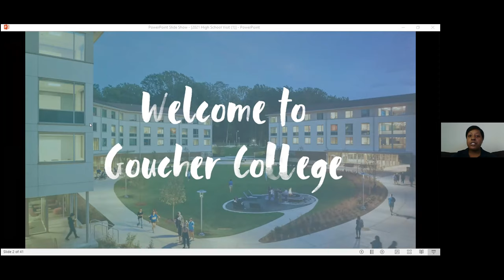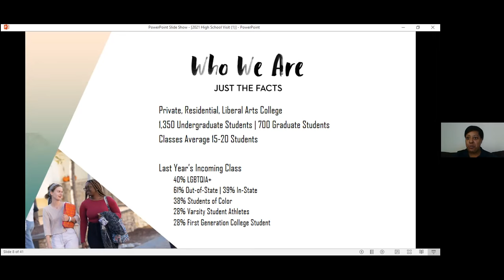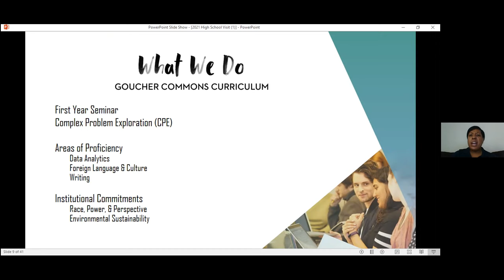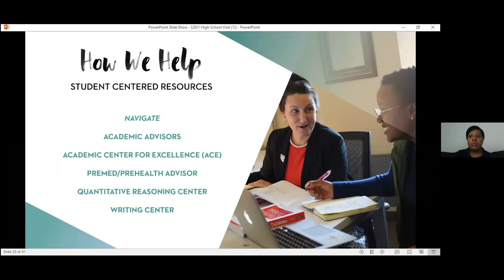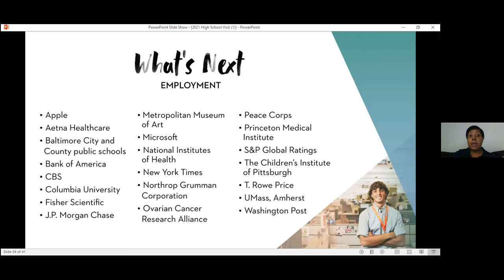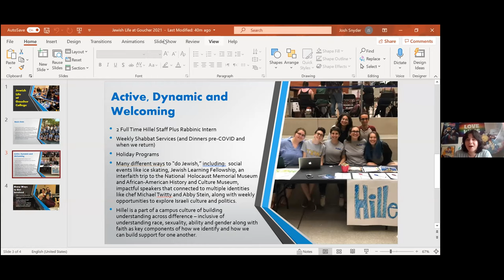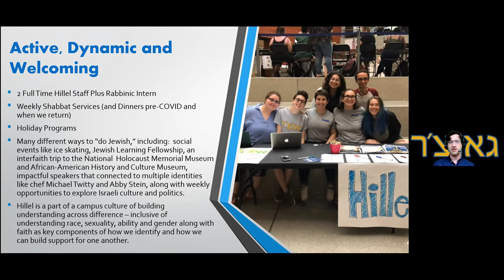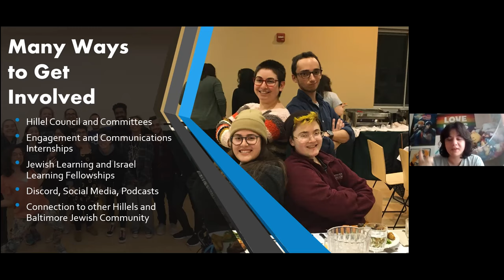Goucher College Info Session 2021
Learn about Goucher College through the 2021 Virtual College Road Trip!